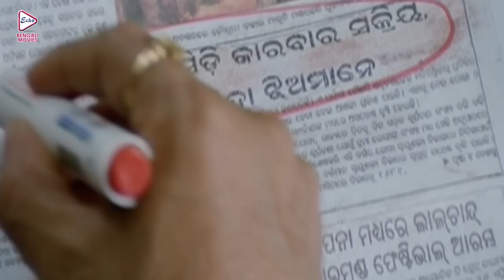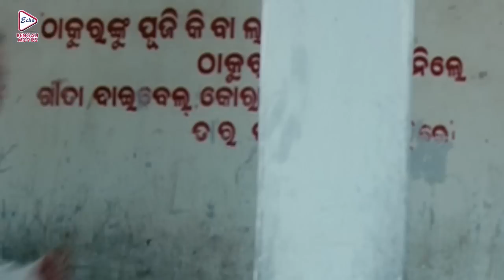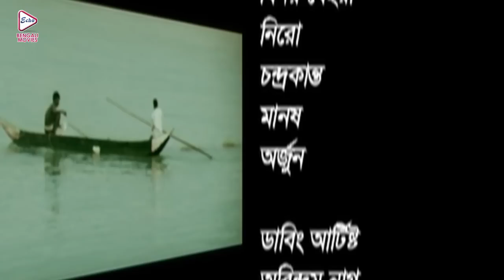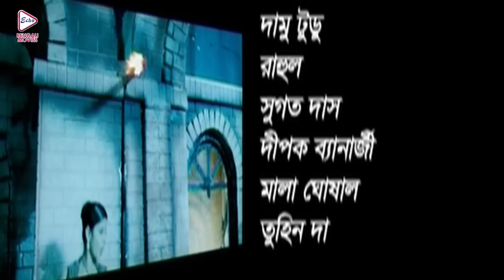GHAYAL | ঘায়েল | SIDHANT | KOYAL MITRA | MIHIR DAS | MOMITA CHAKRABORTY | ECHO BENGALI MOVIES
ECHO BENGALI MOVIES presents Bengali full movie " GHAYAL", "ঘায়েল", which was released in the year 2013, Directed by: SUBRAT_BEHARA, starring : SIDHANT, KOYAL_MITRA, MIHIR_DAS, MOMITA_CHAKRABORTY ETC

Movie Credits :
Film.      :    GHAYAL ( ঘায়েল )
Original Films   :  GUNDARAJYA (গুন্ডারাজ্য)
Director : SUBRAT BEHARA
Starring : SIDHANT,KOYAL MITRA,MIHIR DAS,MOMITA CHAKRABORTY ETC
Music Director(s) : PREMANAND & SINGRAI SOREN
Release : 2013